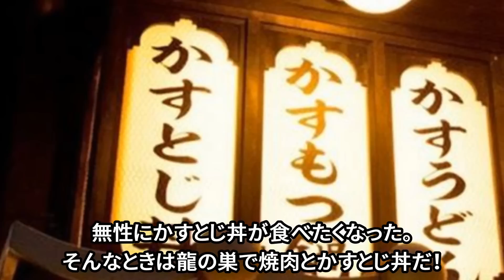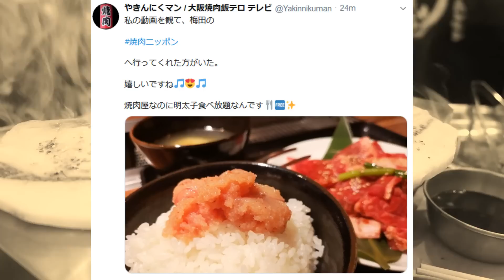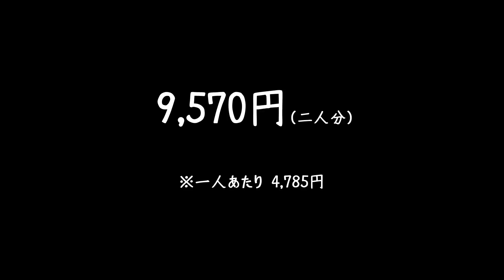【京橋・龍の巣】焼肉＆かすうどんをモリモリ食べる！ / Yakiniku & Kasu-Udon-noodle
どうしてもかすうどん・かすとじ丼が食べたくなって龍の巣へやってきました。ついでなので焼肉も食べました！
最後に出てくる料金ですが、生ビールなどのドリンクも含んでいます。

行ってほしいお店などあれば、是非コメントしてくださいね。

If you have a Yakiniku restaurant you want to go, please
I only speak Japanese, so I can not reply to non-Japanese comments. However, I do my best to read non-Japanese comments using the translation function.

【行ったお店　|　Restaurant Infomation】

【食べたもの　|　What I ate】
厚切りタン　まるちょう　ハツ　クラシタ　梅わかめかすうどん　かすとじ丼

【自己紹介】
「将来、焼肉屋を経営したい」と昔思っていたほど焼肉が大好きな男です。ふと、 焼肉専門のVlogをやってみようと思い立ち、このチャンネルを立ち上げました。
皆さんが次に行く焼肉屋を決めるお手伝いができれば幸いです。

今まで行ったお店をマップに落としています。
自宅近くのお店を探してみよう！

動画の告知とやきんにくマンの中の人のつぶやき。

飯テロ写真

写真でお店紹介

MusMus　PeriTune　DOVA-SYNDROME　魔王魂
効果音ラボ